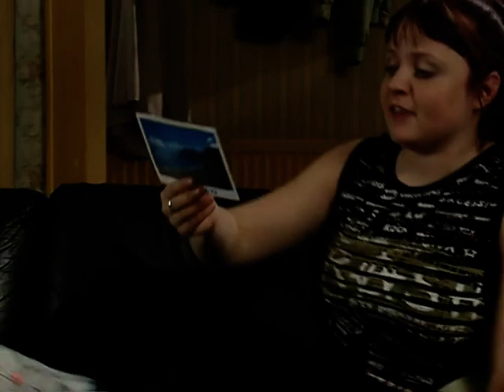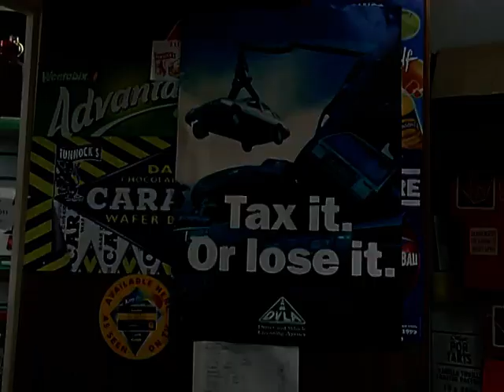Emmerdale 2001 08 22 504p x264 SS